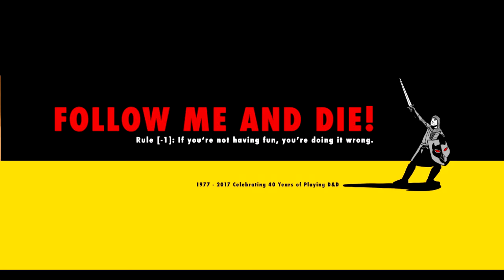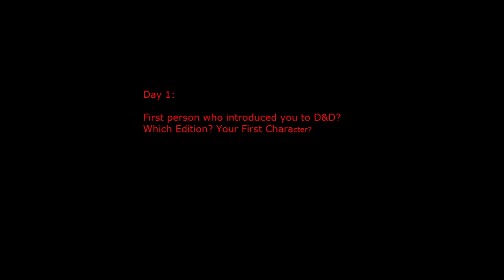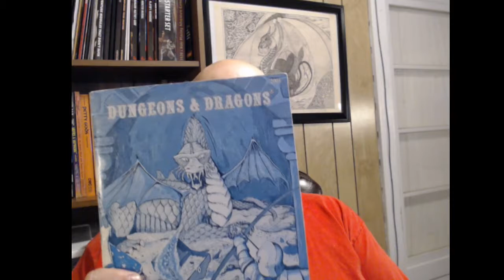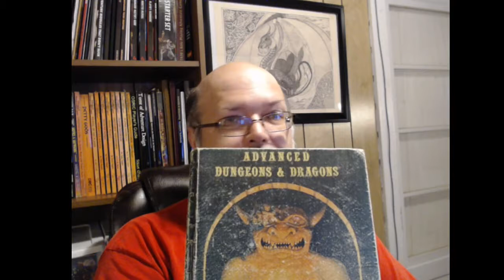My D&D 40th Anniversary Video Challenge Day 1: Who Introduced Me To D&D?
y D&D 40th Anniversary Video Challenge Day 1: Who Introduced Me To D&D?

Since 2017 is the 40th anniversary of my introduction to D&D, I am answering the 2014 D&D 40th Anniversary Blog Challenge Questions in Video format.

2017 is the 40th Anniversary of Holmes Blue Box and how to me that the cover is D&D.

Day 1: First person who introduced you to D&D? Which Edition? Your First Character? Link to Article for 40th Anniversary of D&D in 2014

You can find all of the questions and links to my 2014 blog articles
NOTE: I won't add a new post to my blog each day. I have the playlist for these 28 videos linked to this single post.

I contribute to:
Multiverse - Analog gaming in a digital world.

 You get a free month, and if you buy a subscription, I get a free month.

Follow Me, And Die! Entertainment LLC